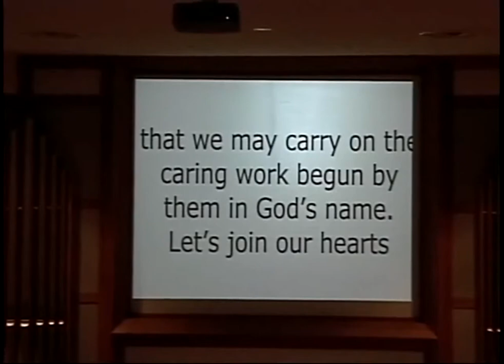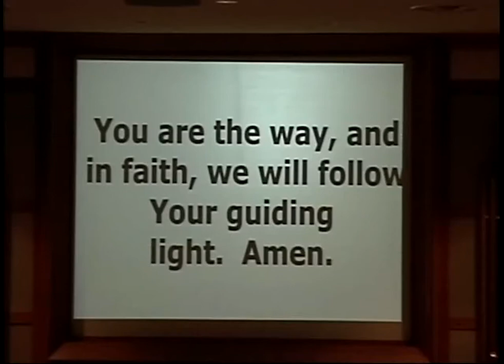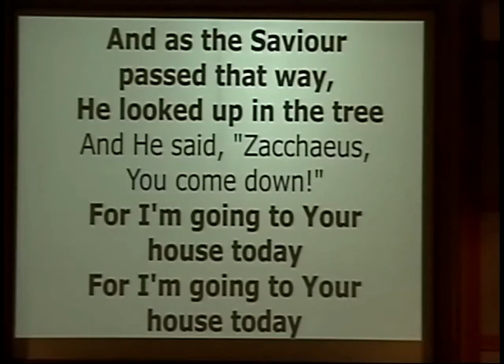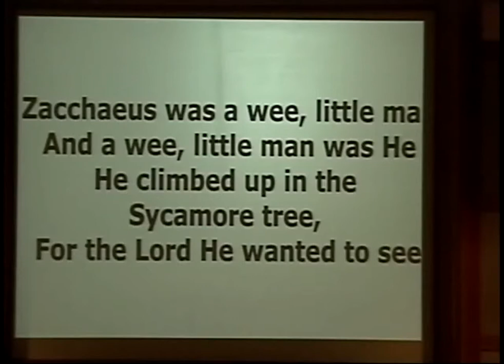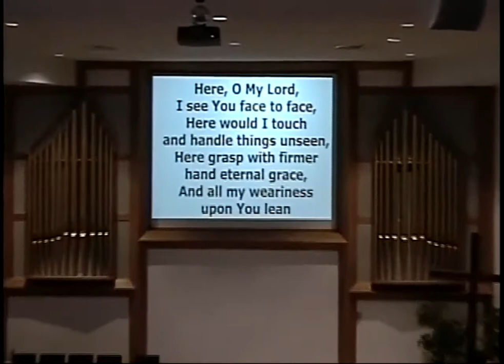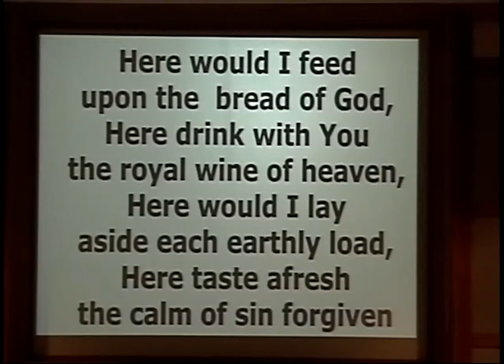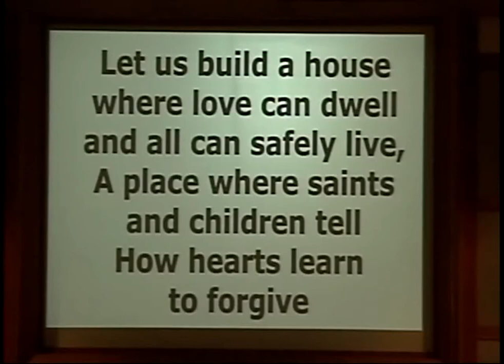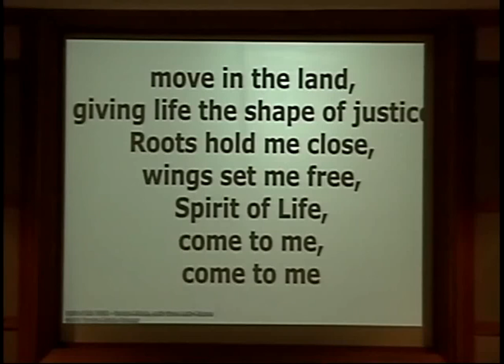PEUC20191103worship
Port Elgin United Church 20191103